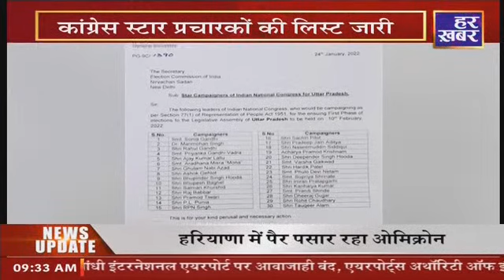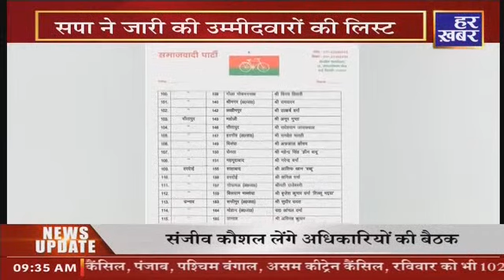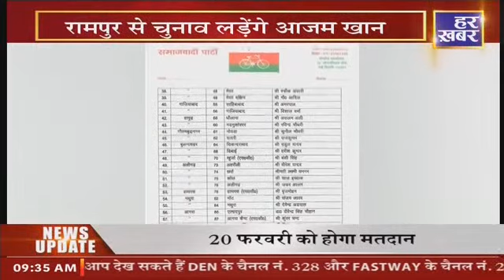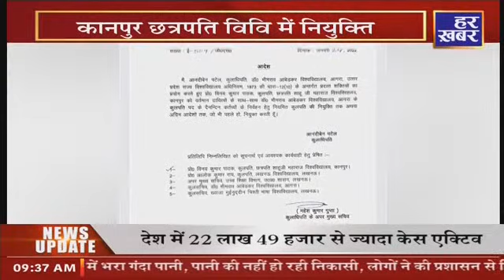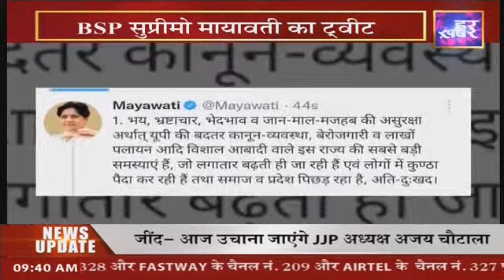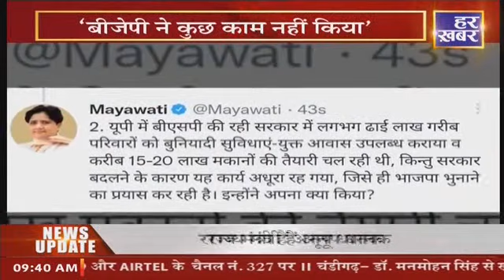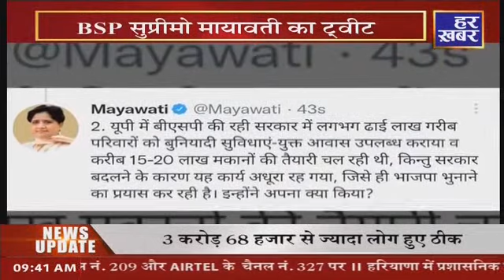UPElection2022: अपना उत्तर प्रदेश || 09:30 AM (PART1) || 25 JAN 2022 || Har Khabar